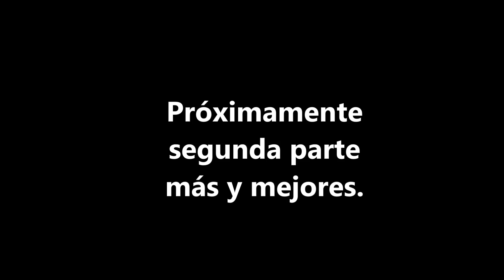(Gámez caza) Lances nueva temporada 2021------2022